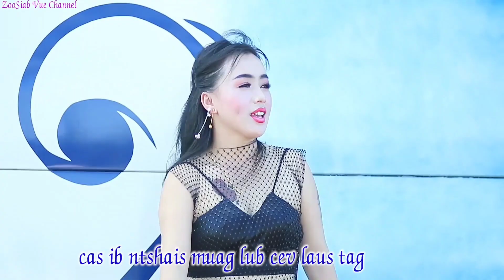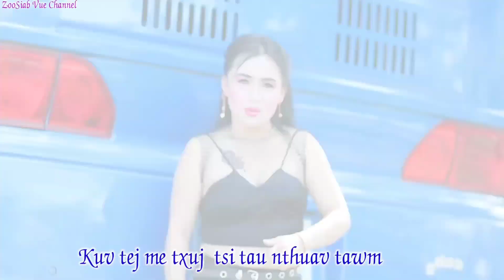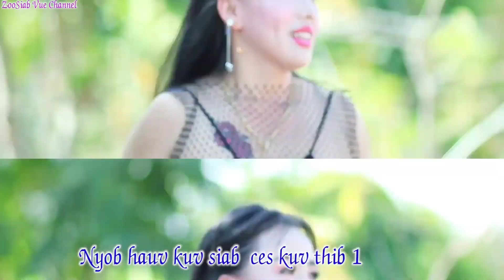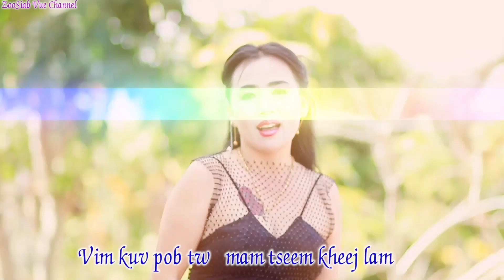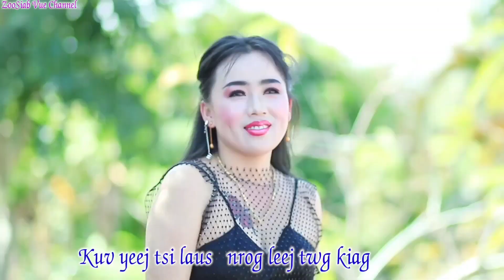Tsis Thas Mab Das by Mes Nij Vaj Original New Song 2023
You Welcome to Listen to the Music Video the content if this Video is Owned  and Copyright  by Zoosiab Vue Channel 2-12-23

nyob zoo nej tuaj nrog kuv mloog kuv zaj nkauj no thov nej txhob muaj cov mus tso tom lwm tshooj YOU TUBE thiab FACEBOOK Ua Ntsaug